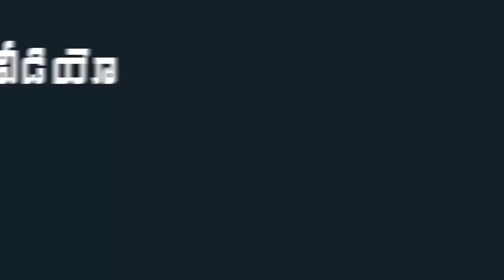YS Jagan Reaction Towards Muslim Brothers behavior at IFTAR Programme | Indiontvnews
YS Jagan Reaction Towards Muslim Brothers behavior at IFTAR Programme.